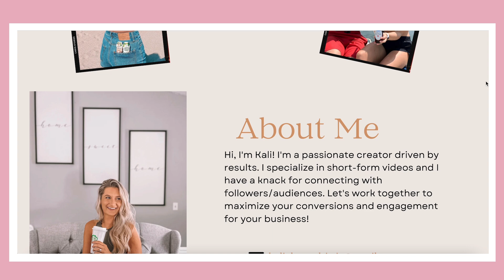How To Become a UGC Creator and Make $5,000/mo | Side Hustle Ideas | *Become a Content Creator*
Hi!! In this video, I'm sharing how you can make an extra $5k/mo as a User-Generated Content (UGC) Creator. It's a hopping side hustle right now and it is so much fun. Tune in to learn more!

Equipment I Use:

Sony ZV-1 Vlogging Camera
Canon 70D
Blue Light Glasses
Pink Keyboard
Laptop Stand